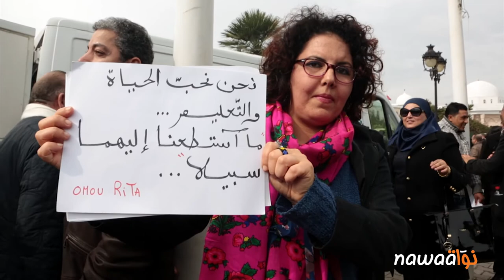اليوم الثاني لإضراب اساتذة التعليم الثانوي : وقفة احتجاجية بساحة الحكومة بالقصبة